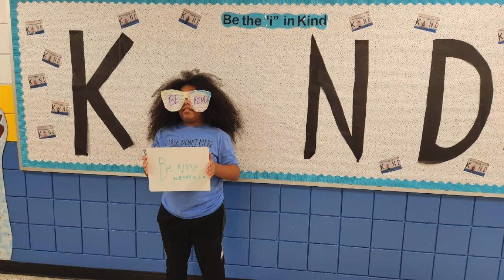World Kindness Week | Be The Kind Kid w/ WQED Education!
It's World Kindness Week so we spoke with Coraopolis School District teacher Mrs. Kramer about what she and her students have been working on in their school community to promote more kindness.

Mrs. Kramer and Mrs.Baxendell's students having been participating in the bethekindkid campaign which is hosted by the non-profit organization JAMbethekindkid Inc.

How will you spread kindness today? To learn more about this kindness campaign please